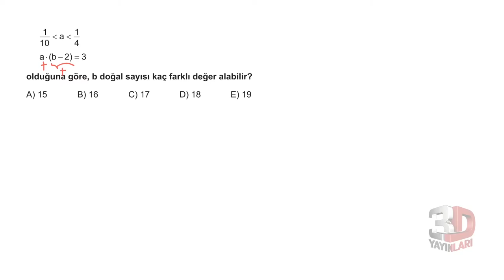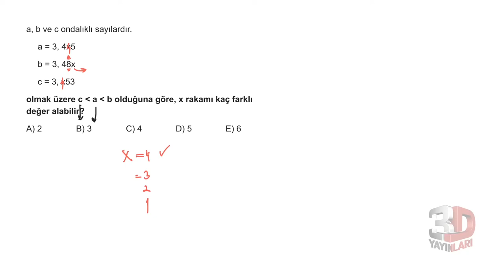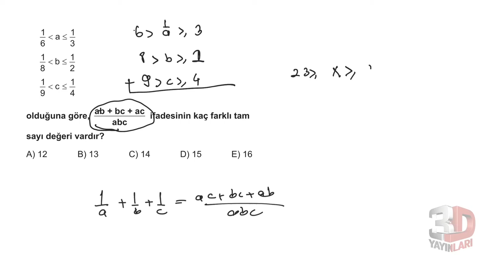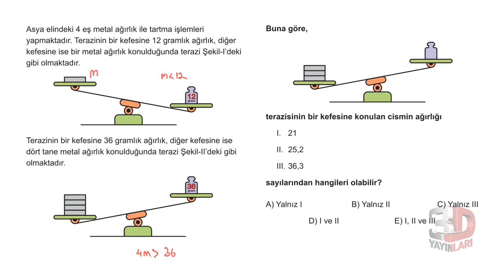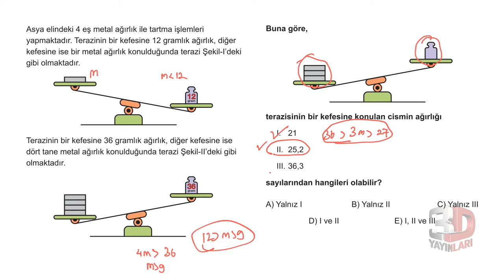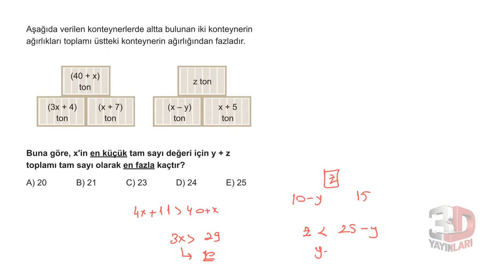3D TYT MATEMATİK BÖLÜM - 1 TEST -38(BASİT EŞİTSİZLİKLER)